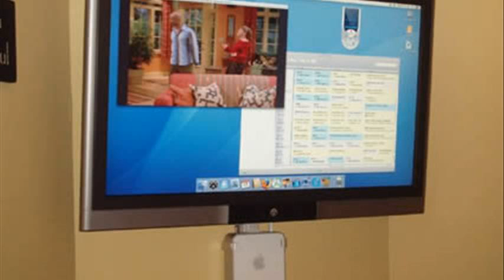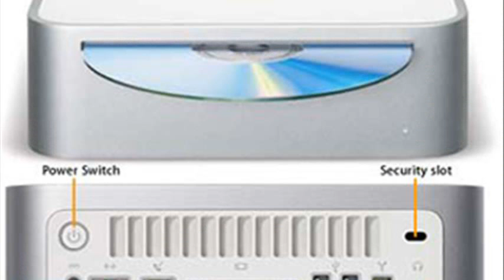mini mac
mini maca
mini macbook air
mini maca 2013
mini machine gun
mini maca o zemer
mini mac rumors